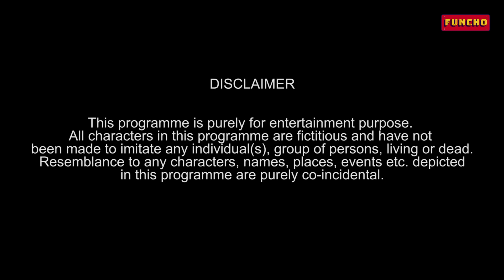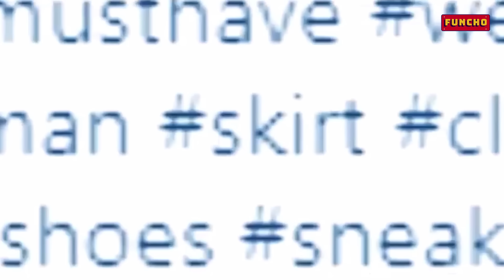Youtube vs Tiktok | Funcho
Garma garam topic pe taza taza video aa chuka hai. Ji ha YouTube vs Tiktok!
We really respect both the platforms. This is not a roast, its a funny video.
Ye controversy ke pehle bhi hum tiktok pe funny videos bana chuke hai.

We dont mean to create hate, we actually want ke ye sab negativity khatam ho jaaye. Watch the video till the end we've explained in detail what actually the word CRINGE means.

We, yet again, shot this video at our respective homes only. Please stay indoors, koi jarurat nahi hai bahar jaane ki 17th May tak.

In this video: Shyam Sharma, Dhruv Shah, Shyam ke Ghar wale, Dhruv ke ghar wale,  Harshu Bairagi, Chaitanya Chaukekar.